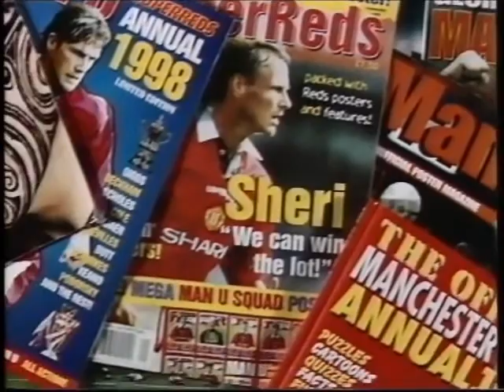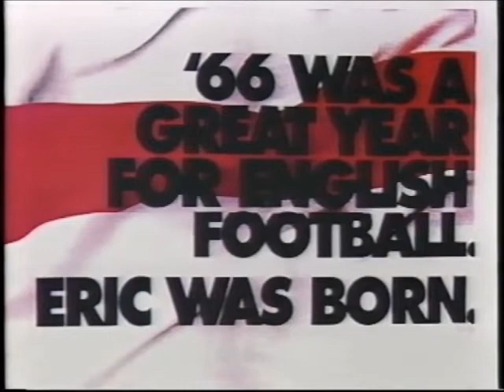Tony Wilson Video